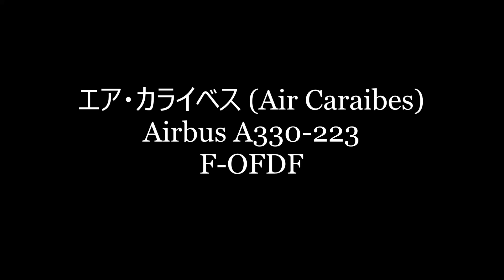✈✈ [RJAA成田空港] エア・カライベス (Air Caraibes) Airbus A330-223 Take-off!!Narita RWY16R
緊急事態宣言　外出自粛要請の為、以前に撮影した動画をUPしております。
2018/9/18撮影
只今撮影は自粛しております。
エア・カライベス (Air Caraibes)
Airbus A330-223
F-OFDF